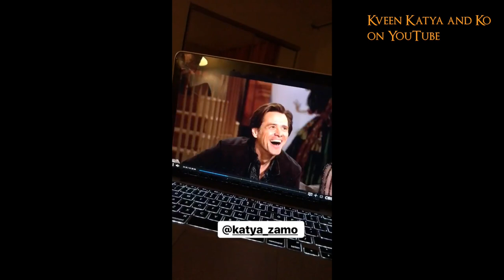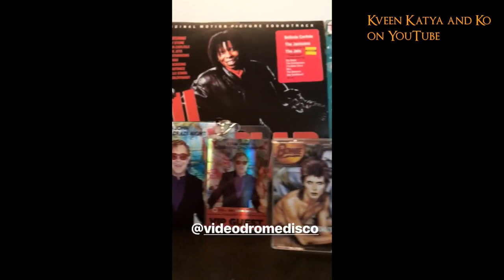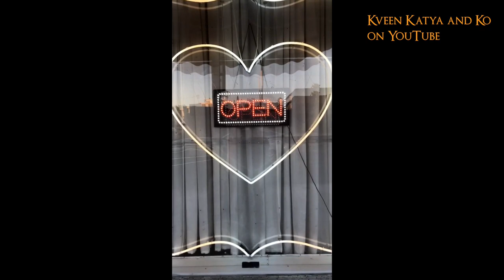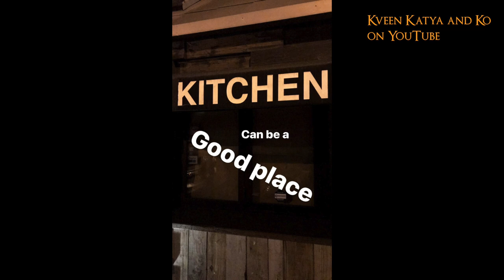Courtney Act, Adore Delano, Katya Zamolodchikova Instagram Stories